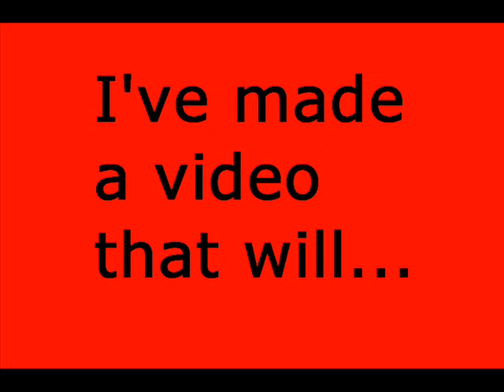Man Eating Cereal